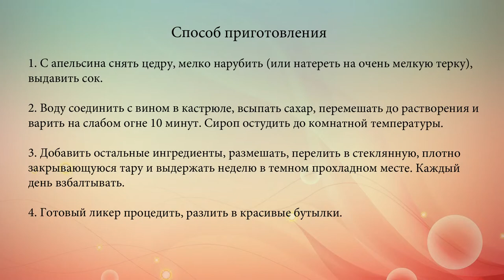Домашний апельсиновый ликер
При всем богатстве выбора алкогольных напитков в магазине домашние настойки, наливки и ликеры все равно вне конкуренции.